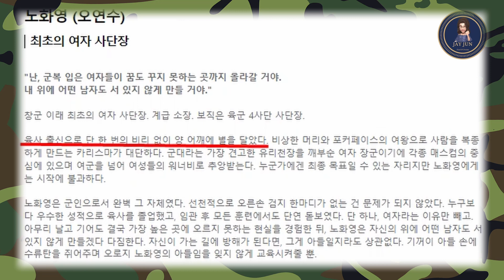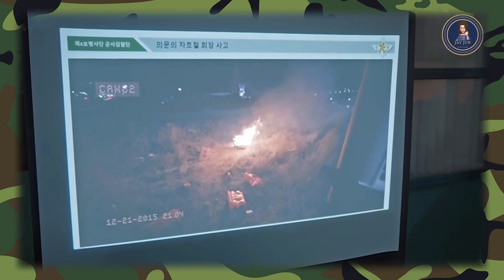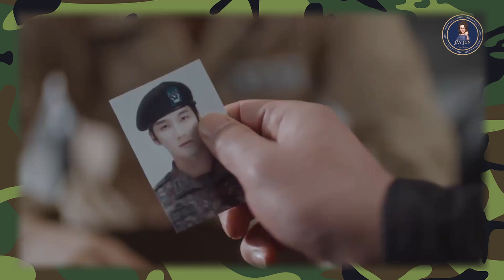군검사 도베르만 2회 빨간머리 가발을 배만에게 던진 건, 우인의 계획?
우인의 화려한 액션을 배만에게 영접시키더니, 가발도 미끼로 던졌다.
그녀의 의도는, 계획은?